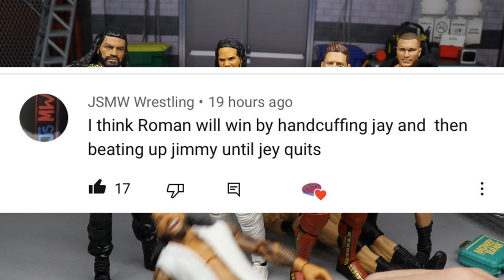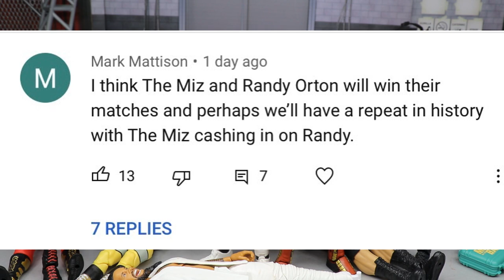FANTASY BOOKING WWE HELL IN A CELL 2020! WWE FIGURES!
The show will comprise matches that result from scripted storylines, where wrestlers portray heroes, villains, or less distinguishable characters in scripted events that build tension and culminate in a wrestling match or series of matches. Results are predetermined by WWE's writers on the Raw and SmackDown brands,[9][10] while storylines are produced on WWE's weekly television shows, Monday Night Raw and Friday Night SmackDown.[11]

At Clash of Champions, Roman Reigns defeated Jey Uso to retain the Universal Championship after Jey's injured brother Jimmy Uso threw in the towel to stop Reigns from repeatedly assaulting Jey into forcing him to acknowledge Reigns as the tribal chief of the Anoa'i family. Although Jey refused, Jimmy reluctantly acknowledged Reigns as the tribal chief after the match.[12] On the following SmackDown, a celebration ceremony was held to crown Reigns as the tribal chief, but Reigns refused to be named as such because Jey did not acknowledge him and Reigns called out Jey for a talk. After Jey continued to eye the Universal Championship, Reigns gave Jey another title shot at Hell in a Cell with "the highest stakes of any match in WWE history," which Jey accepted.[13] The match was confirmed as a Hell in a Cell match the next day.[14] The following week, Reigns stated he wanted to hear Jey say "I quit," turning the match into the first-ever "I Quit" match contested inside the Hell in a Cell structure.[15] On the October 23 episode of SmackDown, Jimmy Uso addressed Reigns from Roman's suite while Jey attacked Roman in the ring, leading Roman to add the stipulation that if Roman wins, and if Jey refuses to take orders and acknowledge him as the "tribal chief", then both he and Jimmy, along with their wives and children, will be out of the family.

At SummerSlam, Drew McIntyre defeated Randy Orton to retain the WWE Championship.[16] Orton earned himself a rematch for the title at Clash of Champions, where McIntyre again retained, but this time in an ambulance match. During that match, several legends who Orton had attacked over the past few months returned to seek their own vengeance against Orton, including Big Show, Christian, Shawn Michaels, and Ric Flair, who drove the ambulance.[12] On the following Raw, McIntyre celebrated with the legends, but before the show ended, Orton attacked all of the legends backstage in their private lounge.[17] The following week, Orton challenged McIntyre to a Hell in a Cell match at the namesake pay-per-view, which McIntyre accepted.[18]

At Payback, Bayley and Sasha Banks lost the WWE Women's Tag Team Championship to the team of Nia Jax and Shayna Baszler.[19] On the following SmackDown, they were unsuccessful in regaining the championship. After the match, Bayley turned on and brutalized Sasha Banks, turning the latter face in the process.[20] After Bayley retained her SmackDown Women's Championship via disqualification at Clash of Champions, Banks appeared and attacked Bayley with a steel chair.[12] On the following SmackDown, Banks challenged Bayley for the title on the following week's episode.[13] Banks won the ensuing match via disqualification after Bayley attacked her with a steel chair. In a backstage segment, Banks challenged Bayley to another championship match at Hell in a Cell inside the eponymous structure,[15] which was confirmed the next day.[21]

Roman Reigns (c) (with Paul Heyman) vs. Jey Uso Hell in a Cell "I Quit" match for the WWE Universal Championship
Drew McIntyre (c) vs. Randy Orton Hell in a Cell match for the WWE Championship
Bayley (c) vs. Sasha Banks Hell in a Cell match for the WWE SmackDown Women's Championship
Jeff Hardy vs. Elias Singles match
Otis (MITB) vs. The Miz Singles match for the Money in the Bank contract

WWE hell in a cell predictions